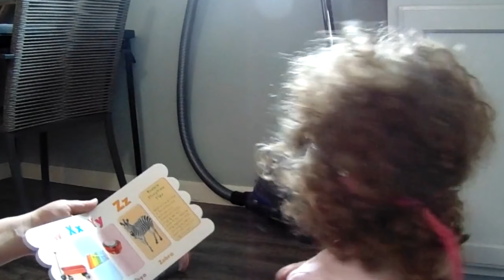EXTREME DEEP CLEAN WITH ME!!